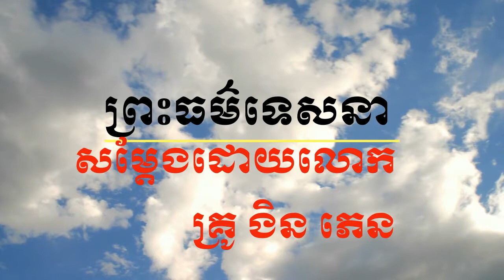ឋានធម៌៥យ៉ាង សម្តែងដោយលោកគ្រូ ងិន ភេន វត្តពោធិវង្ស ប្រទេសបារាំង